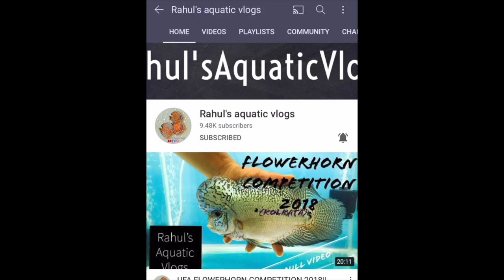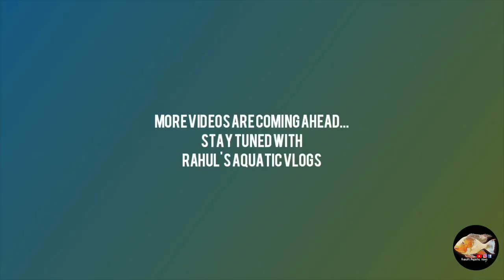MONSTER FISHES | Biggest Aquarium I’ve Seen || DUBAI AQUARIUM | EXOTIC PETS | 10 Million LITRES 😱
●●●●●●🚑𝙈𝙀𝘿𝙄𝘾𝙄𝙉𝙀 ●●●●●●